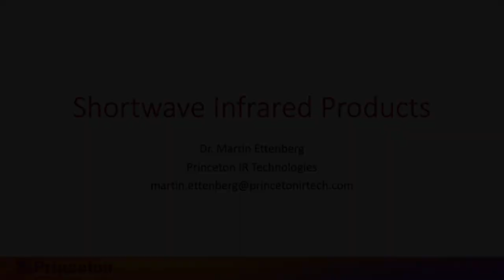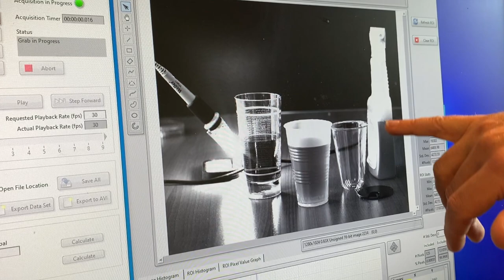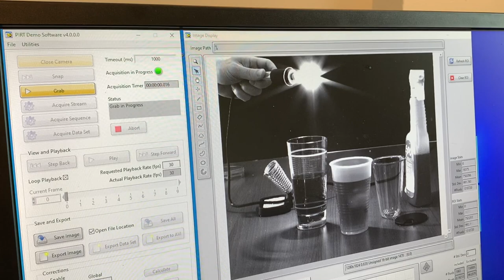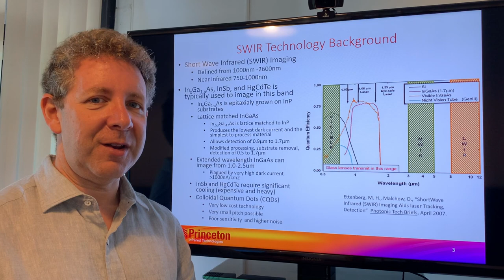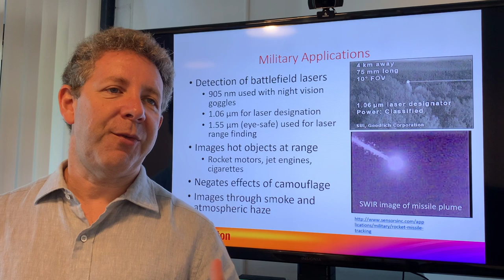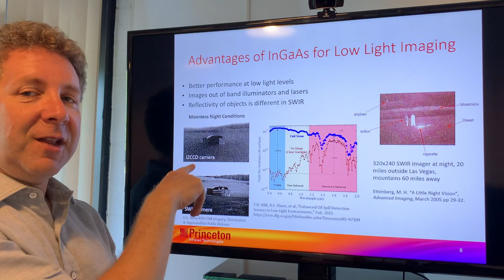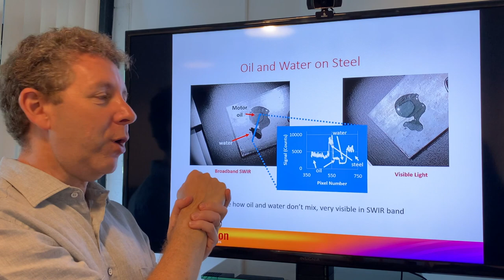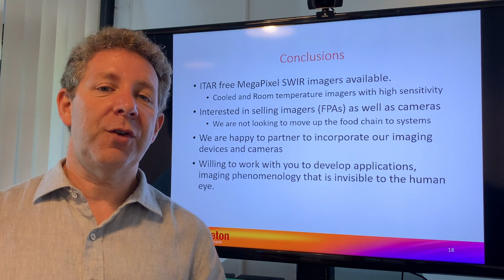Short Wave Infrared (SWIR) Products and Demo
In this video, you will learn all about the short wave infrared (SWIR) imaging wavelength and see a live demo of a SWIR camera.  You will see how our SWIR camera can see through glass and plastics and learn why SWIR imaging can help you with your imaging needs.